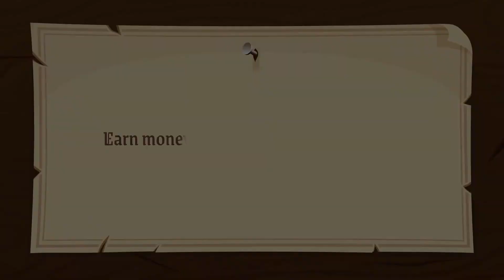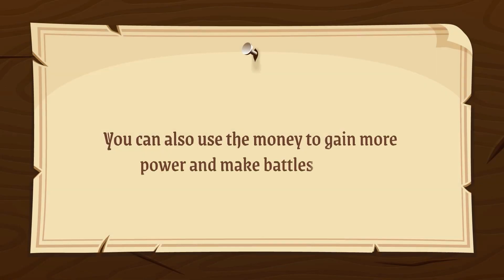Ikkarus and the Prince of Sin Trailer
Prove your worth as a village hero!

Ikkarus and the Prince of Sin is a yaoi-themed fantasy adventure visual novel where you can manage your daily routine, travel the land, accept side quests, pursue 3 possible romance options, discover 6 unique endings and unlock special CG scenes as you progress. The experience can be further customized by choosing from difficulty settings focused on story or gameplay challenge!